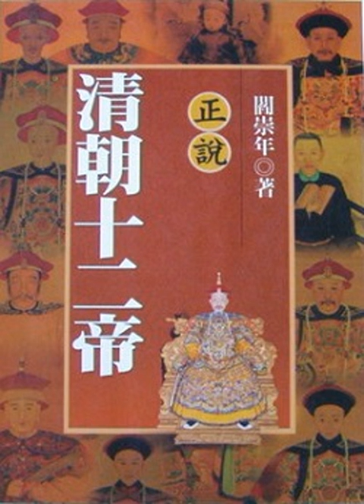062 宣統帝溥儀（一）：立嗣 廢儲 再立